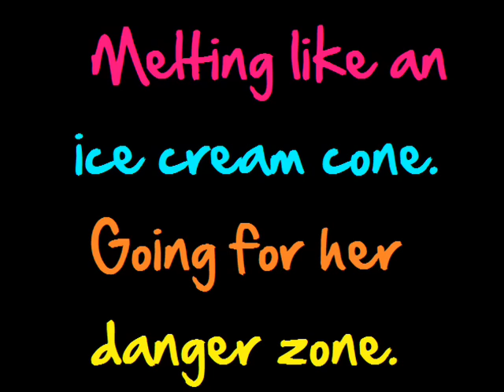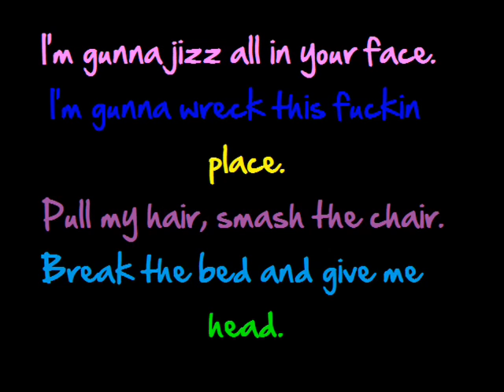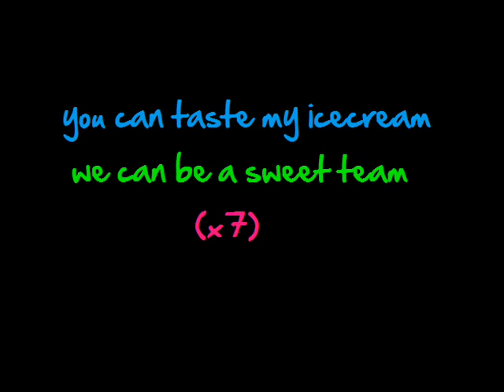Blood on the Dance Floor - Scream for my Ice cream (lyrics)